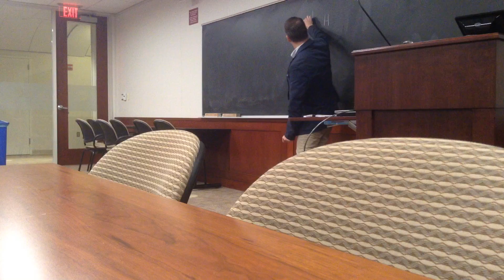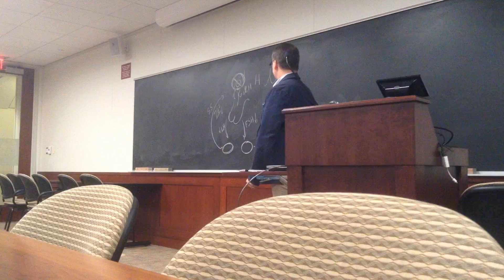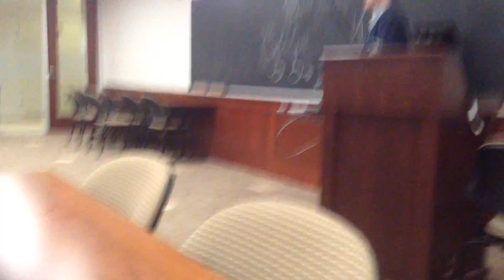USA Kallmann syndrome patient meeting 2019. Boston College. Clip 1.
Patient meeting held in Boston for Kallmann syndrome & hypogonadotropic hypogonadism patients.

Short, rough clip of the presentation given by Dr Andrew Dwyer of Boston College.

A full version of the whole meeting with presentation notes will be available at at later date.